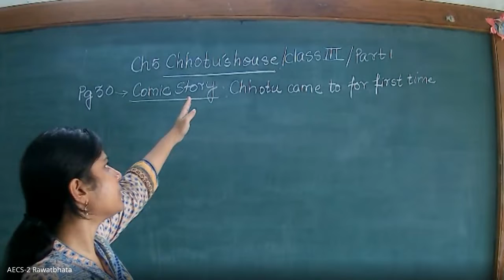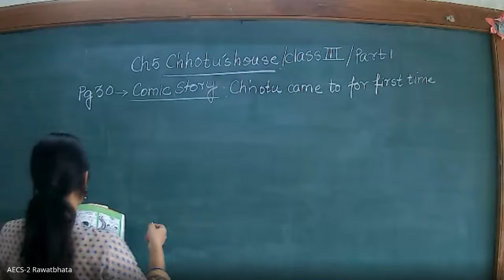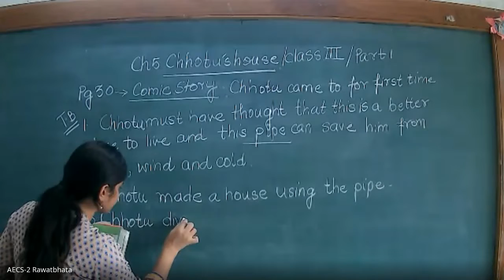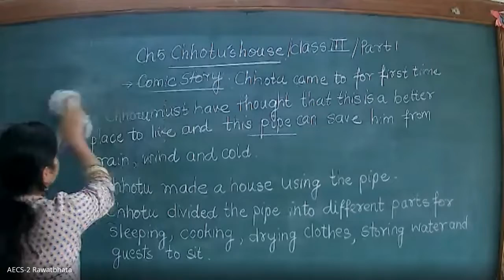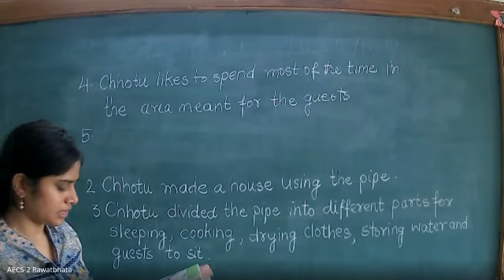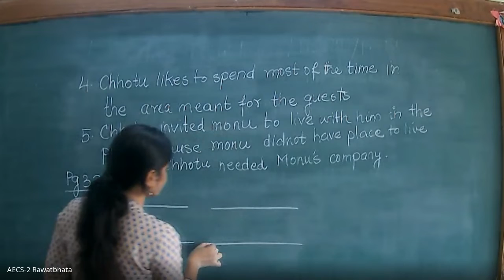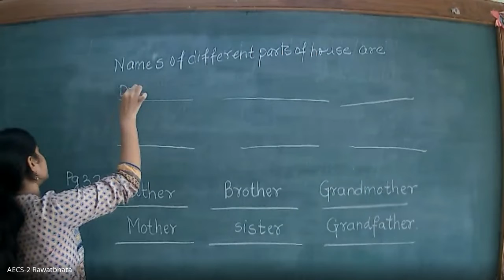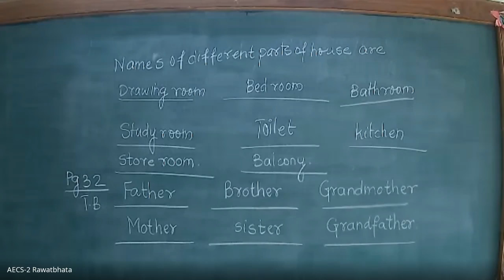Class III / EVS / Ch-Chhotu's House /Part-1